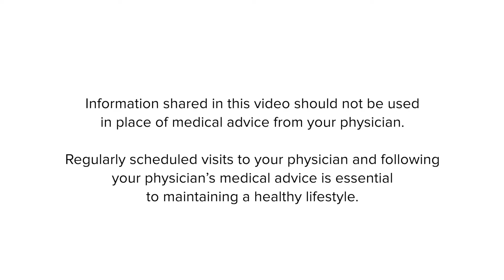As RSV Cases Increase, What Can I Do to Protect My Child?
Learn about RSV and why it is concerning for parents from Dr. Woerner.
This information is correct as of August 6, 2021.